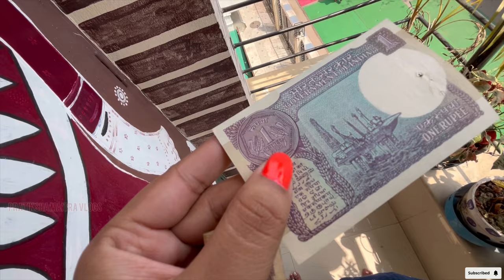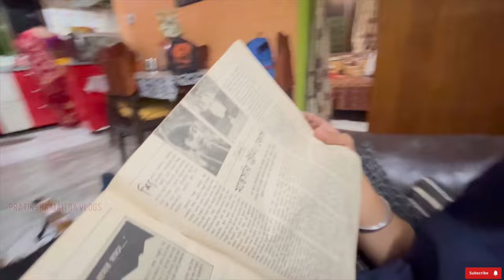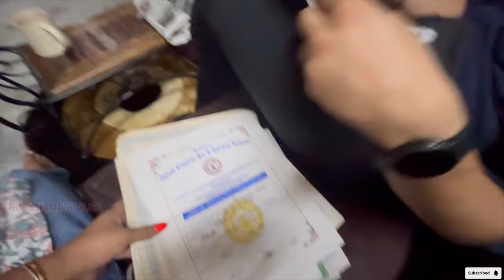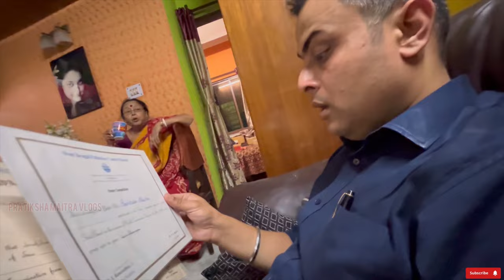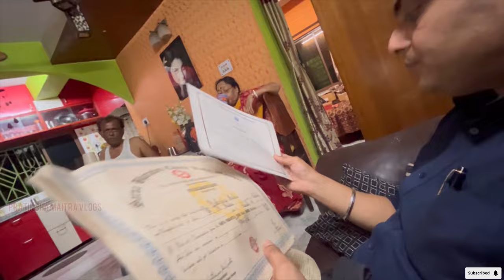3 April 2024|| Magzine এ বউ এর photo দেখে খুশি Beetoshok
🔗Links of similar vlogs you might like⤵️